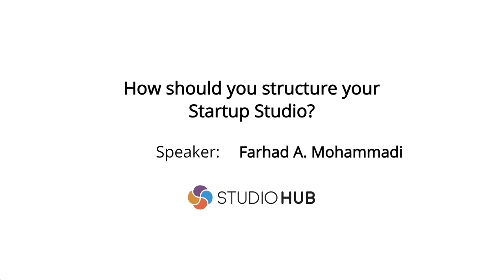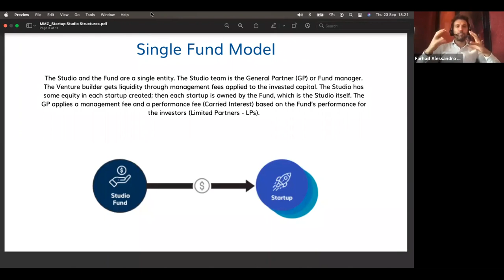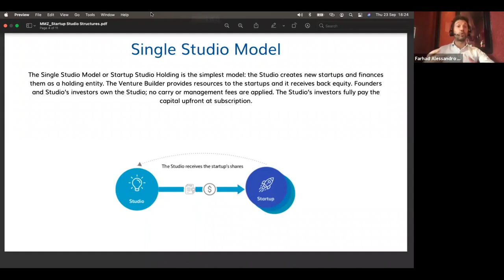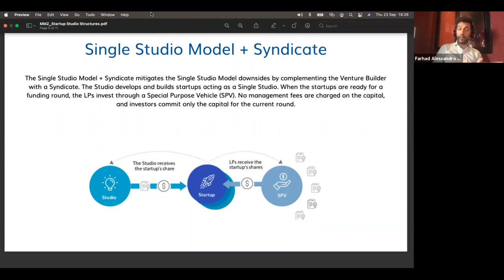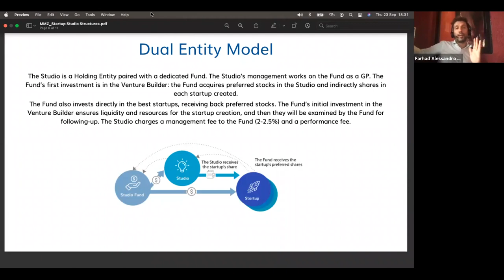How should you structure your Startup Studio? - Farhad A. Mohammadi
What are the most common financing structures for Startup Studios? What are the advantages and disadvantages of each of them? Find out more with this video highlights from StudioHub's webinar with Farhad A. Mohammadi.